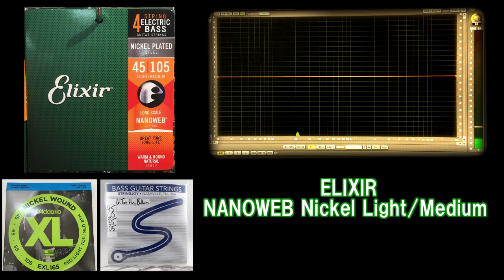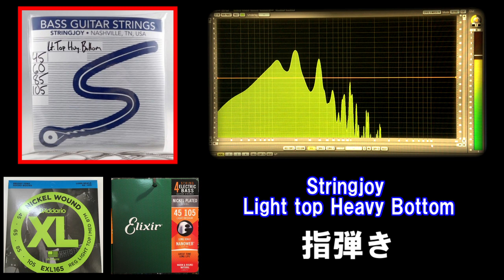おすすめの定番ベース弦比較してみた【ダダリオ / エリクサー / ストリングジョイ】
D'Addario EXL165

Elixir  Light/Medium .045-.105#14077

Stringjoyは少々珍しいかもしれませんが、当店が輸入している完全アメリカ産のハンドメイドストリングです。

全ての素材はアメリカ製で、丁寧にハンドメイドで作られます（アメリカ人によって）

これからの動画の参考にしたいので、 評価 や コメント をよろしくお願いします！

嵯峨駿介 Facebook (気軽に友達リクエストください！)